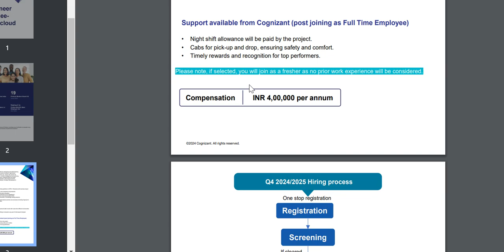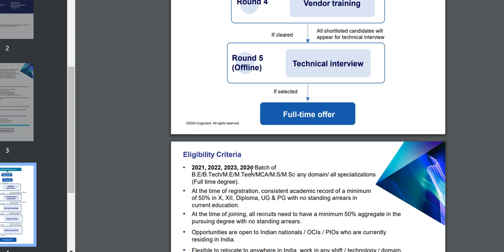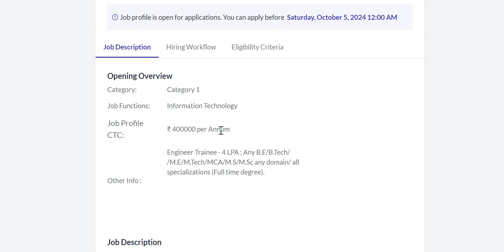Cognizant Multicloud | OFF CAMPUS (2021-2024 Batch) | MASS HIRING | Salary 4 LPA |Assessment Ques.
Looking for an exciting IT job in 2024? Cognizant is hiring Multicloud System Engineers for the 2021, 2022, 2023, and 2024 batches! If you have a full-time degree in B.E/B.Tech, M.E/M.Tech, MCA, M.S, or M.Sc in any domain or specialization, this is the perfect opportunity for you. With a competitive package of INR 4 LPA, this role is available across top cities like Bengaluru, Chennai, Pune, Coimbatore, and Kolkata.
In this video, I’ll walk you through the job details, the application process, and everything you need to know to land this position. Watch till the end to make sure you're prepared for this amazing career opportunity at Cognizant.
*Job Details:*
- *Role:* Multicloud System Engineer
- *Location:* Bengaluru, Chennai, Pune, Coimbatore, Kolkata
- *Eligibility:* B.E/B.Tech/ /M.E/M.Tech/MCA/M.S/M.Sc - All specializations (Full time degree)